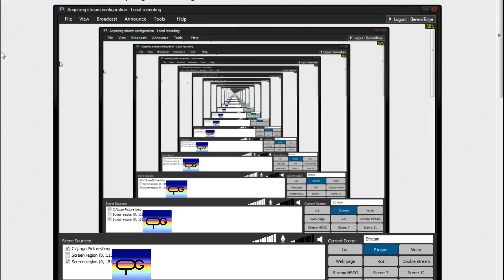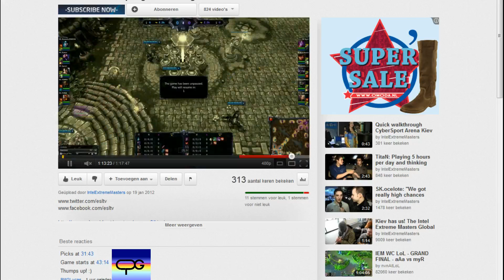IEM Kiev - LoL - Groupstage SK Gaming vs. White Lotus - League of Legends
High ELO - Episode 63